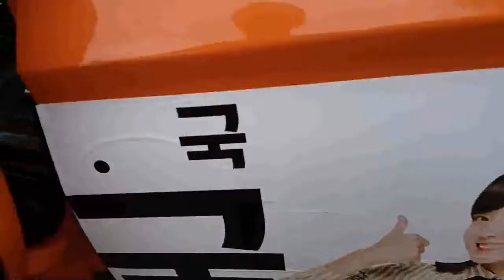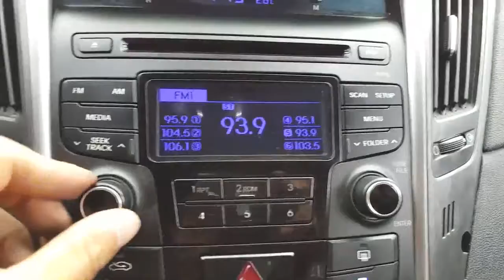[Autowini.com] 2013 Hyundai YF Sonata TAXI LEATHERSEAT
Are you looking for Korean used car?

If you want to see more pictures,

You can get a quotation through the same site.